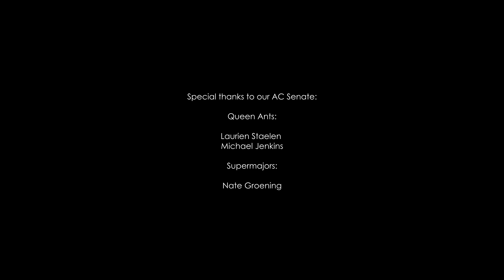My Queen Fire Ant Is Planning an Attack (An Ant War is Coming)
My queen fire ant, named the Crimson Queen and her loyal army of fire ants named the Crimson Knights are just savage! She and her minions are planning something terrible against my Muarauder Ant Colony named the Leviathans, and I am unsure what it is. Here is how the Crimson Knights are doing now. Ant love forever! This video was shot in 4K Ultra HD resolution.